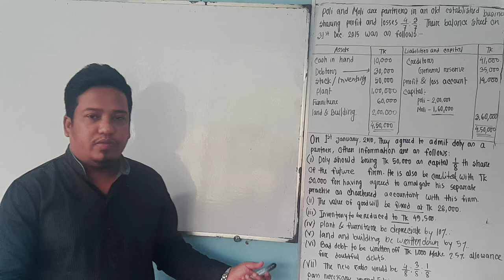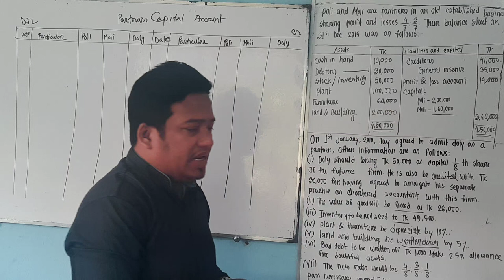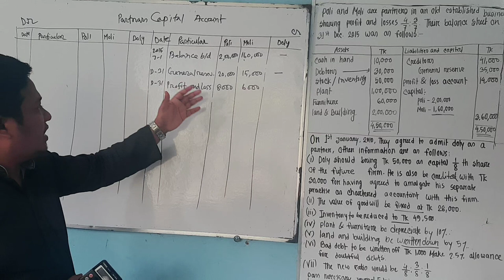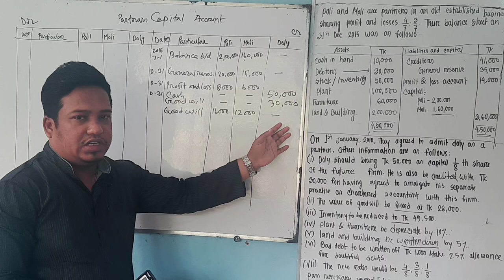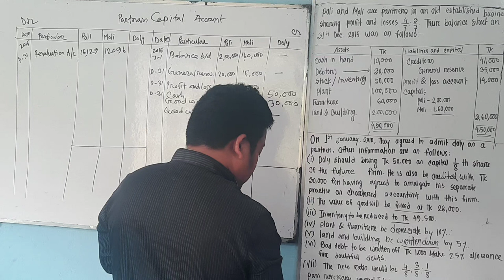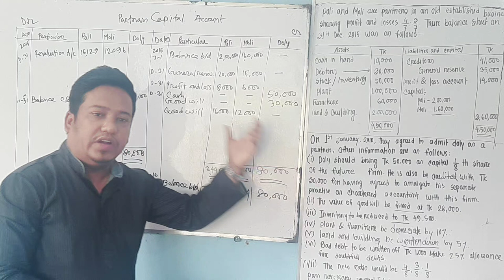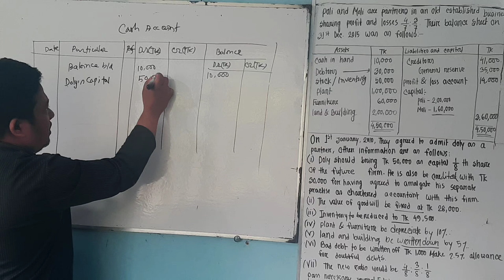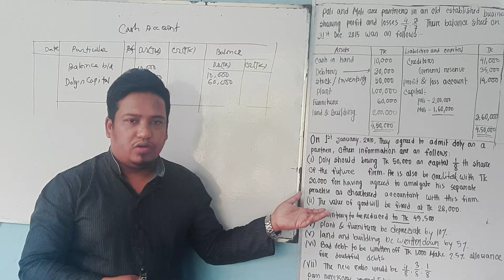BBA /BBS 2NDY : Partners Capital Account (Suggestion 2)Part 3.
How to prepare Partnars Capital Account.